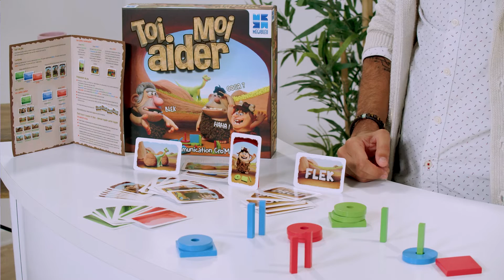Toi Aider Moi, MEGABLEU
Le jeu de communication « cro’mignon » !
Retournez à l’âge de pierre pour bâtir des édifices !Formez deux équipes qui joueront en même temps. Dans chacune des équipes, l’un des joueurs choisit au hasard une carte-construction représentant l’édifice à réaliser : c’est l’architecte.
Choisissez une carte-construction.
Déterminez le langage des sons pour la partie.

L’architecte doit alors prononcer uniquement les sons de ce lexique (inscrits sur les cartes placées côté face sur la table).
Soyez l’équipe la plus rapide à terminer la construction en suivant les directives de votre architecte !

Pour chaque partie, les mots associés aux formes, couleurs et actions changent.

Ambiance et fous rires assurés.
Durée d’une partie +/- 30 mn